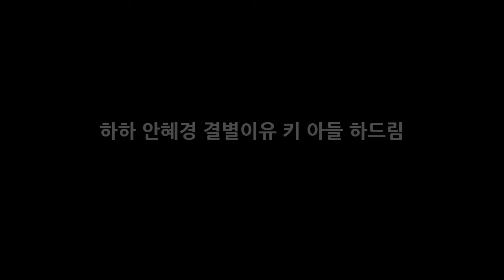하하 안혜경 결별이유 키 아들 하드림 DKO 뉴스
하하 안혜경 결별이유 키 아들 하드림 무한도전에서는 웨딩싱어즈 마지막 편이 공개된 가운데 다 섯 팀이 각각 사연의 주인공들을 찾아갔었다고 하는데요. 이날 방청객으로부터 최고의 득점을 받은 하하와 별 부부는 부산행 KTX에 탑승했다고 합니다. 이번 사연신청자는 신랑이었는데 암 투병 중인 장인어른과 그 곁을 지키는 장모님에게 큰 선물을 주고 싶어 예비 사위로서 사연을 보낸 것이라고 하느데요.